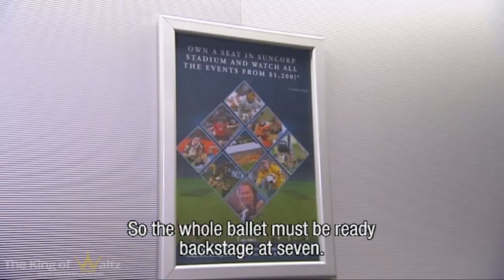André Rieu - Australian Adventure Part 4